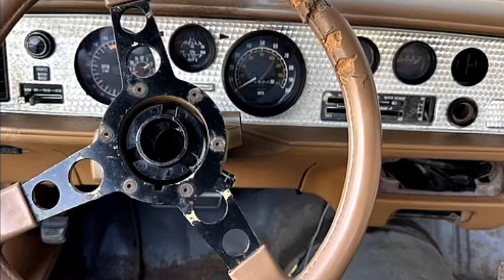Steve McQueen's stunt car from his final film The Hunter is going under the hammer!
After nearly forty years in a barn, the Pontiac Firebird Trans Am isn't too healthy.

It still shows the scars from being involved in an explosive scene in the 1980 film.
Due to it's Hollywood fame, it is expected to sell to the highest bidder.

A classic car driven by Steve McQueen in his final film is up for sale for a little over $6,000 - but there's a very good reason for why the price is so low.

The 1979 Pontiac Firebird Trans Am was used as a stunt vehicle in the late actor's final film, the 1980 action thriller 'The Hunter'.

The car remained in the Pontiac Motor Division show car fleet following its assembly in November 1978 before it was sold to Paramount Pictures a year later - where it was used in the movie.

It is one of two cars used for an explosion scene and was given to a farmer in Illinois as compensation for aiding the crew in the production of the film.
It remained on the farm in a barn for nearly 40 years and - as you might expect - has certainly seen better days.
Said to be the only remaining Firebird from the film, it was eventually recovered by the current owner in 2018 and showcased at multiple car shows across the US.

The vehicle underwent modifications for use in the movie, being repainted from blue to black, and being stripped of its rear spoiler, side mirrors, wheel center caps, and badging by the film crew following the completion of filming.

Multiple body panels are also missing from the exterior.

Inside, the seats appear to be in relatively good shape, but the steering wheel is rather worse for wear and burns to the passenger side are still clear to see from the on-set explosion.

The listing also describes the rear bench as having 'rodent damage', while rust has penetrated through the metal along the floor.
The auction for the car is due to close on 20 March in Arizona, with the current bid at $6,579 (£5,183) at the time of publishing.

As well as owning a slice of film history, the winning bidder will also receive two cardboard cut-outs of the late star and 'correspondence' from Paramount Pictures and Pontiac Historical Services.